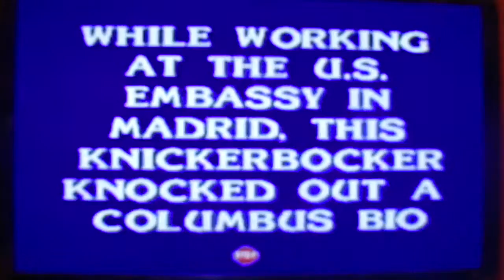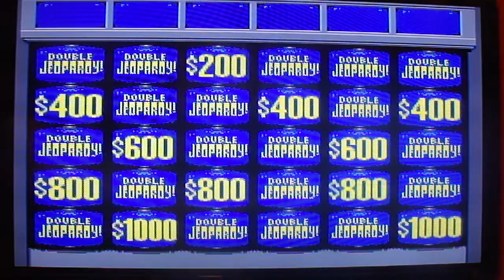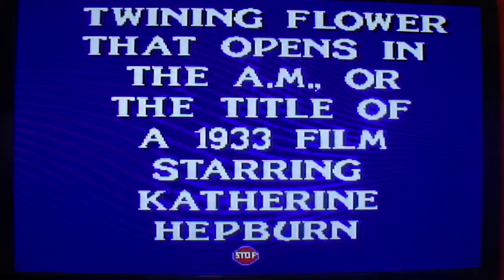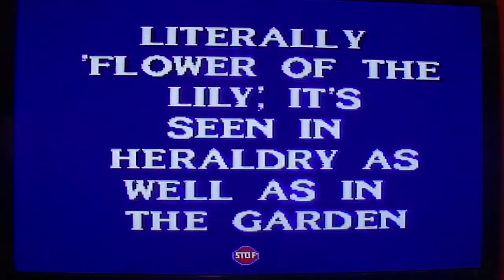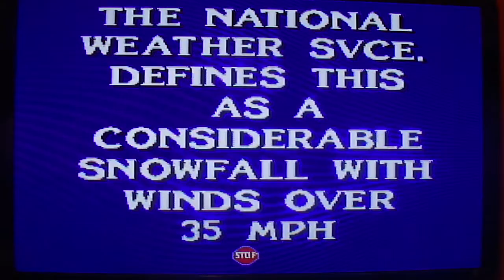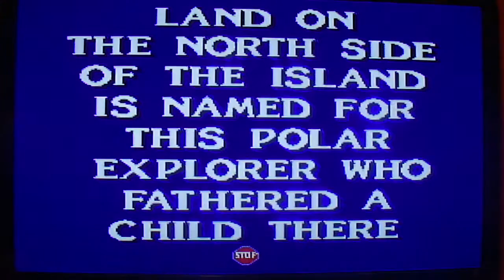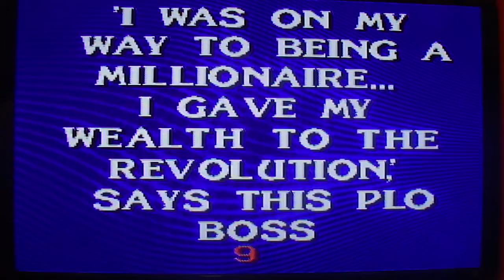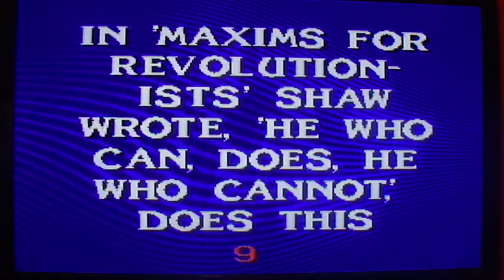SNES Jeopardy! Deluxe Edition 8th Run Game #4 (Part 2)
Here is Part 2. Part 3 will be up next.